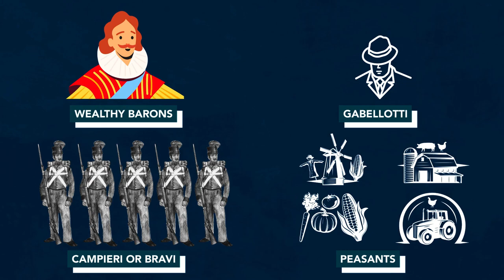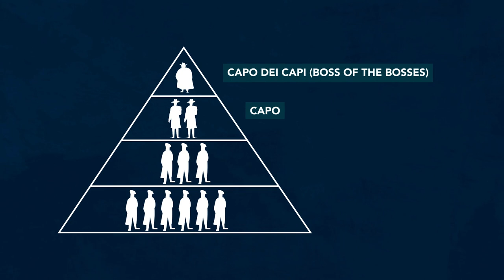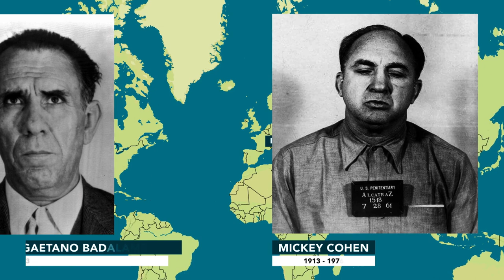Italy MAFIA CLANS - animated History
Hey Guys! Welcome to ELEMENTS OF HISTORY

In today's video: Mafia Clans - The Secret Rulers Of Italy?

All of us know the Italian Mafia from impressive movies and as a synonym for organised crime. But what is actually behind the mysterious Italian clans that have become great powers with criminal business? Find out the exciting secrets of the Italian Mafia in this video!

Now it's your turn! What fascinates you most about the history and organisation of the Italian mafia?